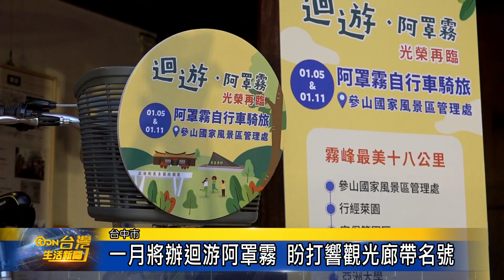一月將辦迴游阿罩霧 盼打響觀光廊帶名號-台灣生活新聞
為了帶動霧峰地區的觀光，交通部觀光署日前將霧峰觀光廊帶，納入參山國家風景區管理處管轄，這天特別在霧峰林家大花廳，舉辦「迴遊阿罩霧-光榮再臨」的系列活動，宣告明年1月，將會有美食辦桌、草地音樂會、阿罩霧自行車騎旅等活動，希望透過種種的體驗，帶大家領略霧峰不同的美。